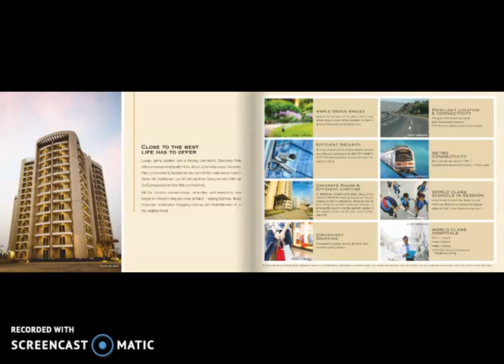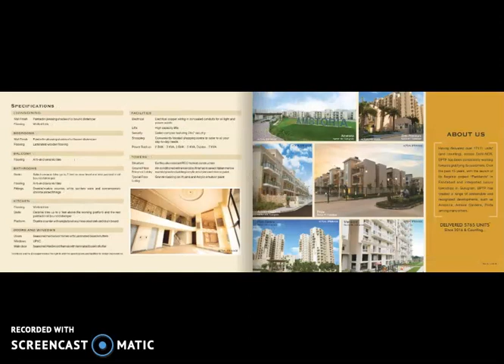BPTP Discovery Park, Brochure, Sector 80, Faridabad